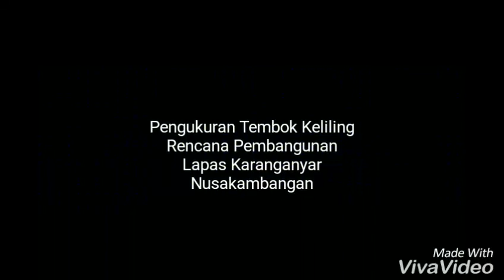Ekspedisi Pulau Nusakambangan : Terperosok Parit di Lokasi Pembangunan Lapas Karanganyar Part 5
Survey Lokasi Rencana Pembangunan Lapas Super Maksimum Security Karanganyar di Pulau Nusakambangan